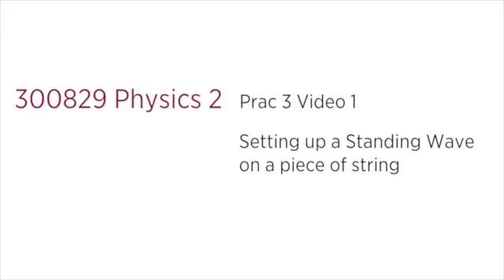300829 Physic2 Prac3 video1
This video is about 300829 Physic2 Prac3 video1